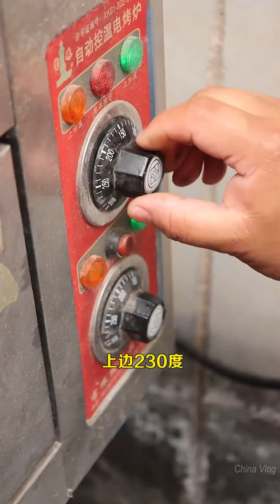Big mukbang and eating|cooking|#18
Credit by Douyin